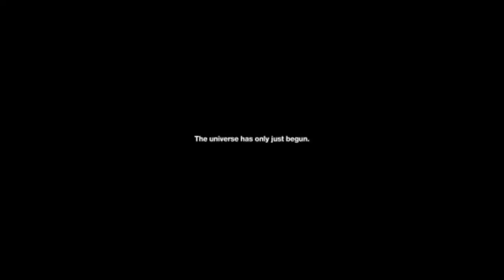WHEN THE RAIN STOPS FALLING by Andrew Bovell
Alice Springs.
2039.
A fish falls from the sky.

And so begins a stark, magical and emotionally raw play where a father abandons his child, a daughter inherits a mistake and where the rain doesn’t stop.

When the Rain Stops Falling takes place between two worlds – between a prediction in London 1959 and its outcome in Australia eighty years later. This story spans four generations over eight decades across two countries.

When the Rain Stops Falling follows the journey of Gabriel Law – from the claustrophobia of a flat in rainy London to the scorched heart of the Australian desert ¬ – as he attempts to solve the mystery of his father’s disappearance. But for Gabriel the past is as mysterious as the fish.

This intricate, multi-layered story explores betrayal, abandonment, destruction, forgiveness and love. Where damage to the planet serves as a metaphor for the damage inflicted from generation to generation.

Writer Andrew Bovell (Lantana, After Dinner, Anthem) has created an epic and powerful piece of magic realism, which ask the question: do we have the capacity to address the damage of the past in the future? First performed in 2008, the play has become increasingly relevant as the world faces the impacts of climate change and global warming.

Winner of the Victorian Premier’s Literary Award, the Queensland Premier’s Literary Award and the Green Room Award, 2008, and the Sydney Theatre Award for Best New Australian Work in 2009.

On at Theatre Works from 10-31 July 2021